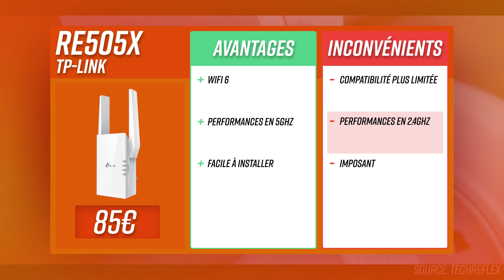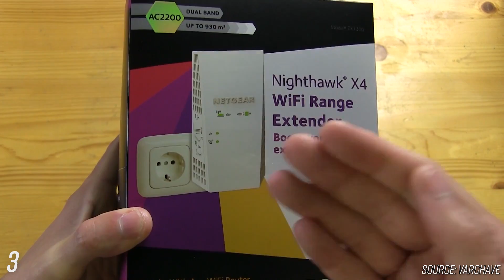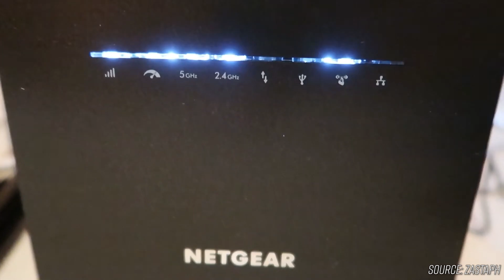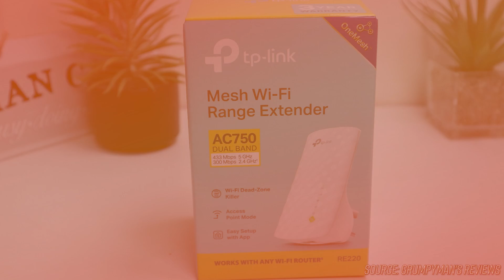TOP5 : MEILLEUR RÉPÉTEUR WIFI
Top 5 ► TP-Link RE505X ★
Top 4 ► Netgear EX3700 ★
Top 3 ► Netgear Nighthawk X6S EX8000 ★
Top 2 ► TP-Link RE200 ★
Top 1 ► Netgear Nighthawk EX7300 ★

Pour vous aider à choisir les meilleurs modèles, nous avons analysé les produits les plus populaires du marché et nous en avons extrait les meilleurs, sur base de leur rapport qualité/prix. Pour cela, nous avons fait attention à ce que chaque recommandation reprise dans notre Top 5 ait un bon rapport entre ses fonctionnalités et ses performances par rapport à son prix.

→ Avertissement